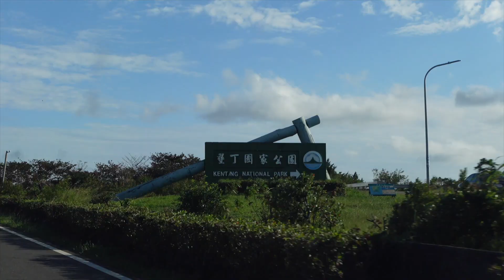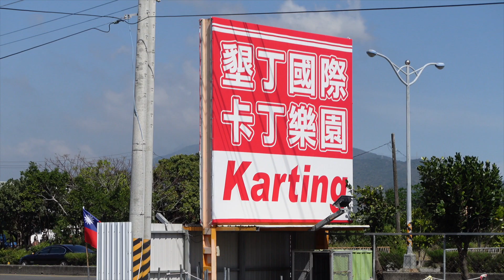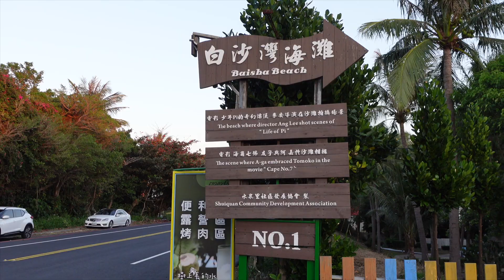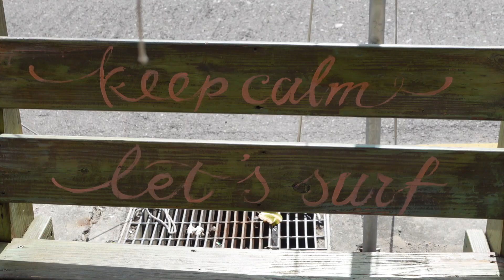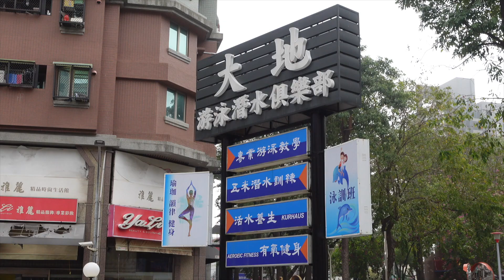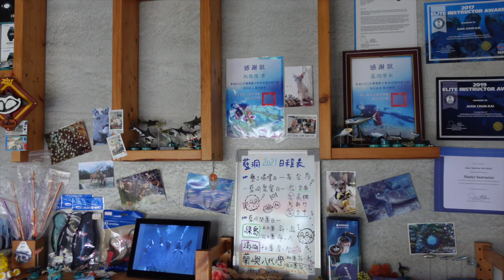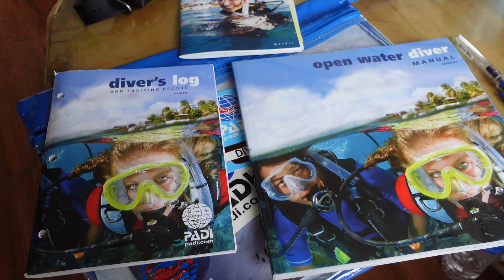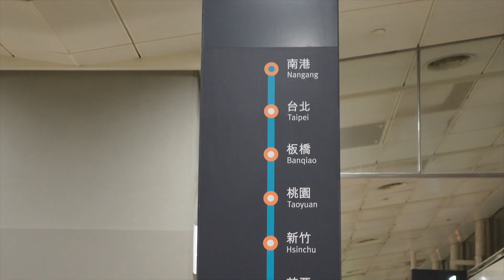A Roadtrip In Taiwan That Didn't Go As Planned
FIRST VLOG ON YOUTUBE, FINALLY!
I hope you enjoyed this little adventure with me :) Feel free to add me on IG if you want to see more crazy and spontaneous trips @celine_hsuan

Btw, I'm Céline! I'm 23 years old. I was born and raised in Paris, but originally from Taiwan & Cambodia/China

Currently based in Taipei, Taiwan